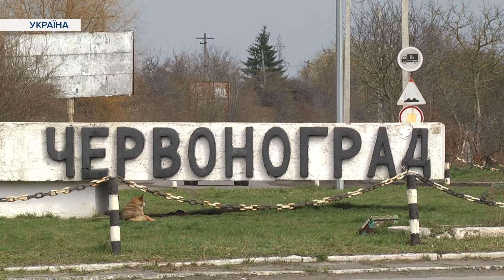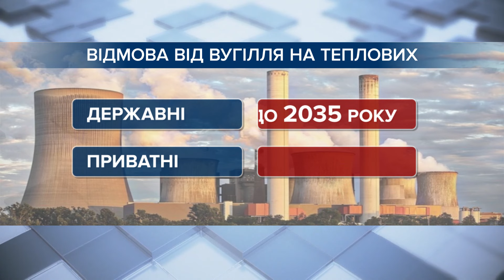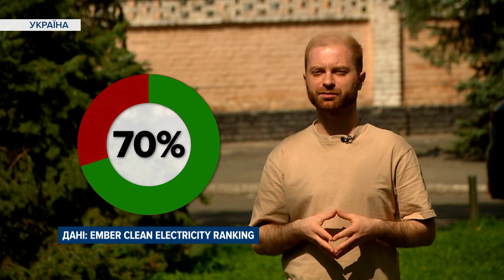⚡️Україна відмовляється від вугілля в енергетиці. Чи це можливо?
Катастрофа: Україна повністю втратила державні теплові станції. Останньою неушкодженою була Трипільська ТЕС. Але після російської атаки вона повністю вигоріла. Чи варто Україні відновлювати втрачені станції? Це - мільярди гривень. Держава таких коштів немає, але до зими готуватися треба. Іноземні інвестори вряд чи захочуть фінансувати відбудову неекологічних ТЕС. Та й Україна обрала шлях до відмови від вугілля. Який вихід із ситуації - Сергій Барбу шукав відповіді.

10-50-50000 - будь-яка сума має значення.

Разом переможемо!
Слава Україні!